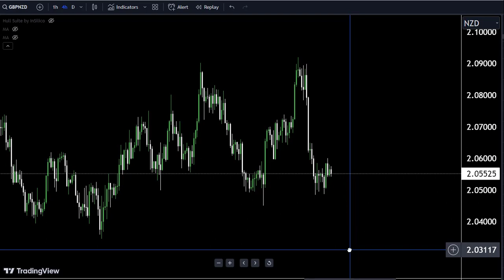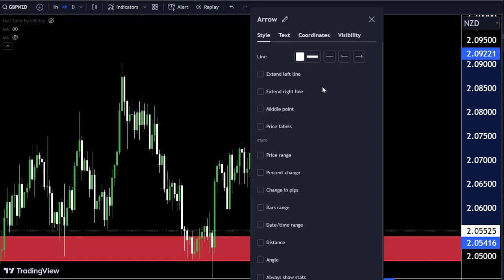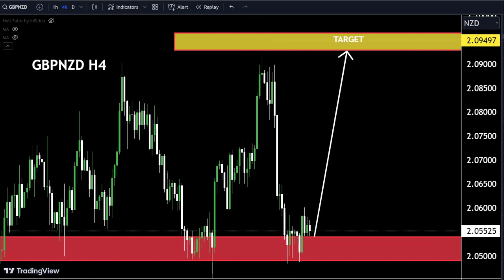Gbpnzd forecast Market Analysis and Trading idea for 17 JULY 2023#gbpnzd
Hello Traders
In This Video GBPNZD HOURLY Forex Forecast   By World of Forex
today GBPNZD Analysis 👆
🟢This Video includes_  (GBPNZD market update)